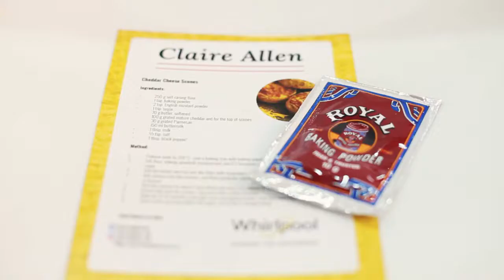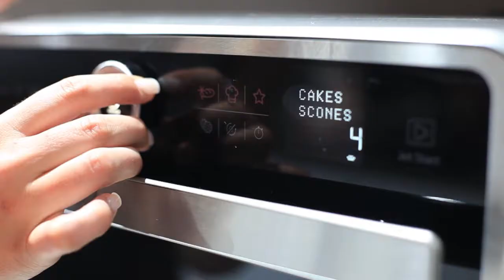DECOREX JOBURG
Last month I cooked in the Decorex Gourmet Cooking Theatre with Whirlpool. You can find all the recipes on my blog.